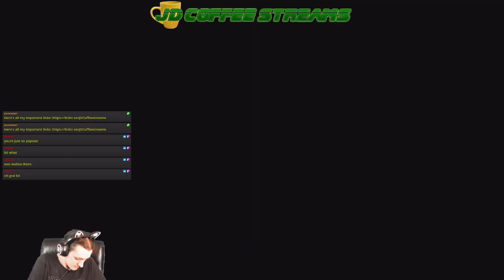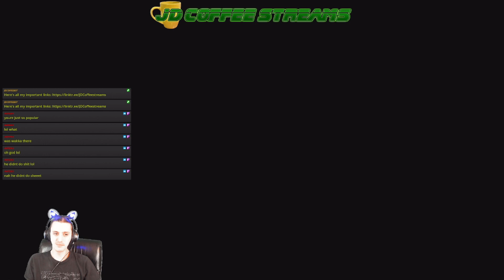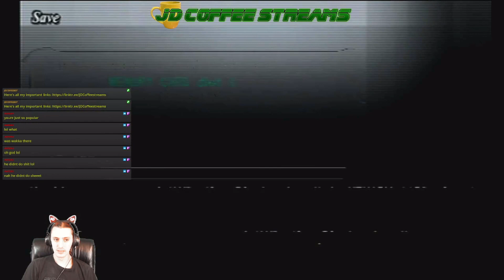JD Streams Shadow hearts part 53: Shadow Hearts the Movie...again again....